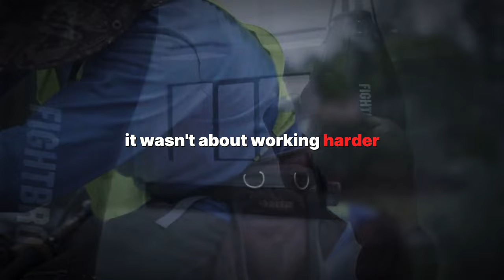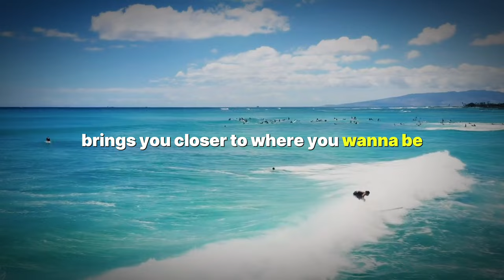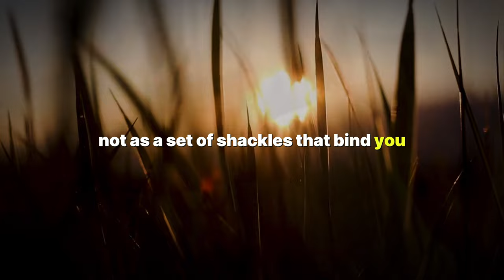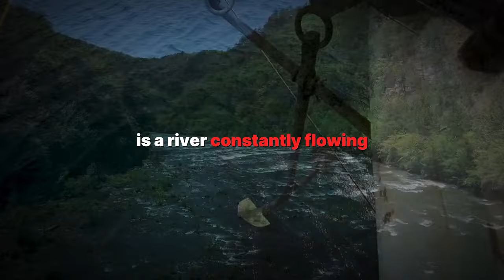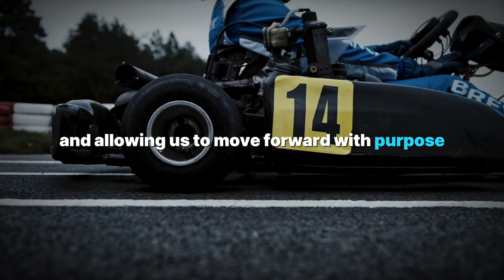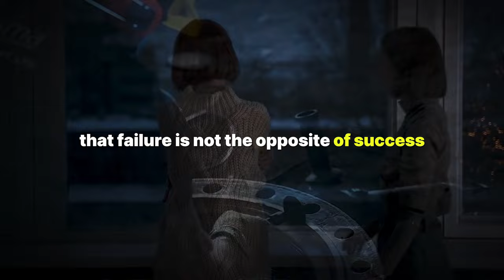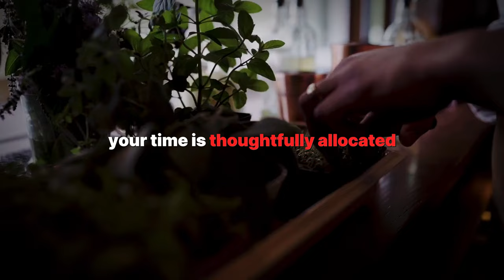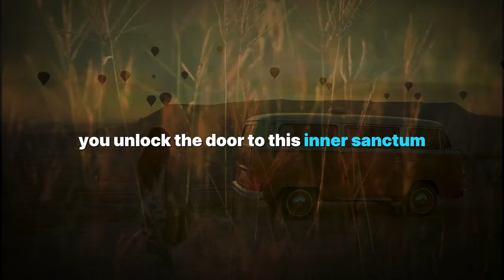Force Yourself To Take Action - Brian Tracy Motivation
In this empowering 24-minute journey, dive deep into the heart of personal achievement and learn how to transform your dreams into reality. From conquering procrastination to mastering the art of goal setting and embracing the discipline required for success, this motivational speech is a call to action for anyone looking to make a significant change in their life. Whether you're aiming for professional success, personal growth, or anything in between, discover the strategies and mindset shifts necessary to propel yourself forward. Join us as we explore the power of taking action, the importance of discipline, effective time management, and the resilience needed to overcome adversity. This is more than just a motivational talk; it's a roadmap to achieving your most ambitious dreams.

TIMESTAMPS:

00:00 Introduction to Overcoming Procrastination
02:10 The Power of Goal Setting
04:35 The Role of Discipline in Success
07:00 Effective Time Management Strategies
09:45 Embracing Action Over Hesitation
12:30 Overcoming Fear and Procrastination
15:15 Maintaining Momentum and Resilience
18:00 The Value of Solitude in Success
21:20 Closing Thoughts and Call to Action

Key Highlights:

Overcoming Procrastination: Emphasizes the universal challenge of procrastination and the importance of pushing past it to achieve our goals.

The Power of Goal Setting: Discusses how setting clear, achievable goals is the foundation of success and the transformative power of clear, measurable, and time-bound objectives.

Importance of Discipline: Highlights that discipline, more than motivation, is the key to taking consistent action towards our goals.

Effective Time Management: Shares strategies for managing time effectively, such as the ABCDE method, time blocking, and the Pareto Principle, to focus on tasks that yield the most significant impact.

Action Over Hesitation: Stresses the importance of taking action, even in the face of uncertainty, and the role of action in achieving success.

Confronting Fear and Procrastination: Offers practical steps for overcoming the fear and procrastination that hinder progress, emphasizing small, manageable steps and focusing on the process.

Maintaining Momentum and Resilience: Discusses strategies for sustaining momentum in the face of challenges and the critical role of resilience in long-term success.

The Value of Solitude in Success: Highlights solitude as a crucial element for reflection, planning, and personal growth, underscoring its role in achieving success.

Closing Thoughts and Call to Action: Encourages the audience to incorporate the discussed principles into their lives, with a special emphasis on solitude as a tool for growth.

🚀 Your Takeaway: Remember, the path to success is not a straight line; it's a journey filled with learning and growth. Every step counts. So, what's your first step going to be today? Share it in the comments!

Here's to building an amazing life, step by step! 🌟

Embark on this transformative journey with us and unlock the secrets to not just dreaming big, but acting big. Remember, the path to your dreams begins with a single step. Are you ready to take it?